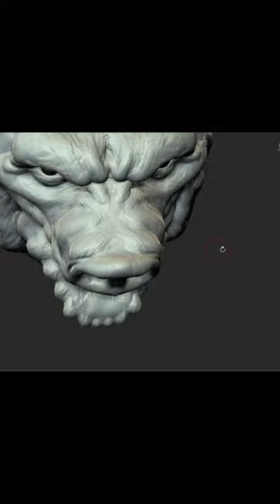Human Boar in ZBrush